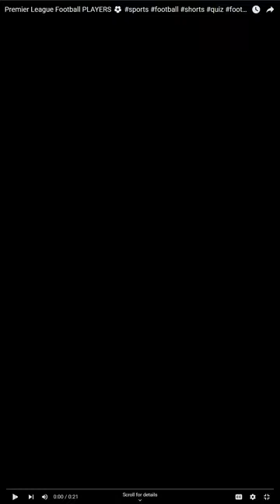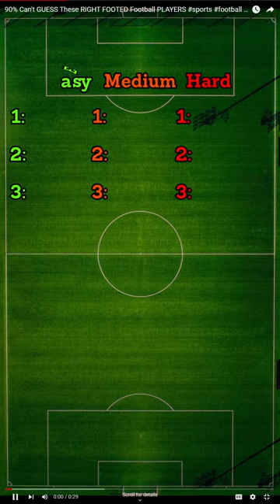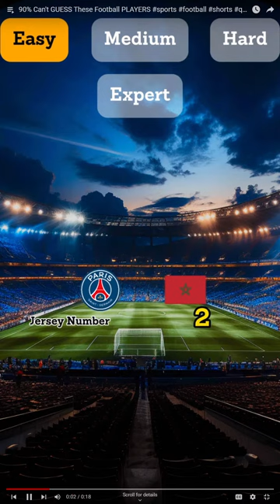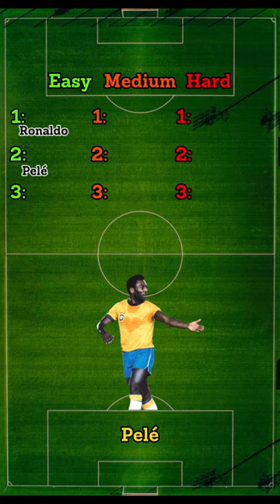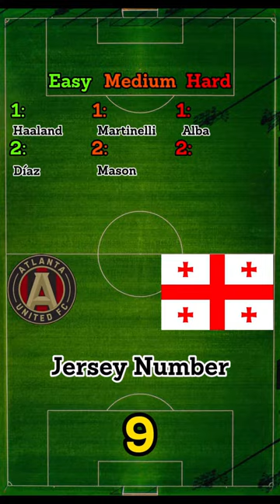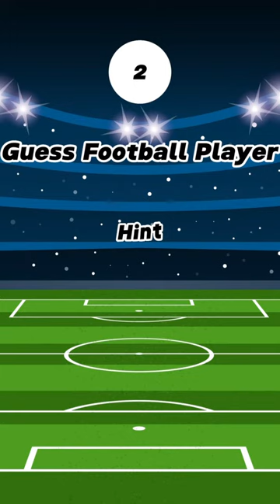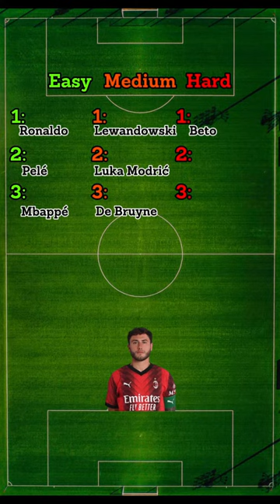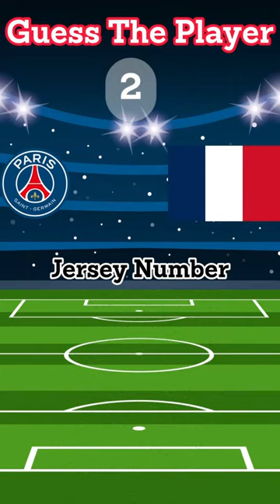Guess These PLAYER Now| Football Quiz 2024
Football Quiz challenge! Guess the player by Club, Nationality, jersey Number, Position & Age . You will get 10 points for correct answer.